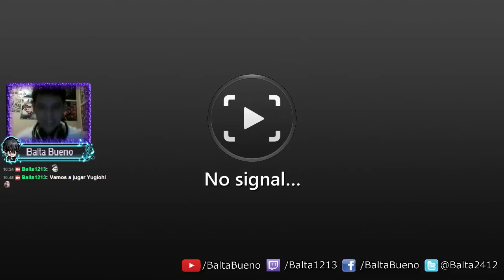▲ YU-GI-OH! MILLENNIUM DUELS: LET'S PLAY EN ESPAÑOL | PARTE 1 | TÉA GARDNER ▲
Comenzando el juego con una de mis chicas favoritas de Yu-Gi-Oh! :3

✪·.·´¯`·.·★ ᛇᛁGⵡᛊᛖᛊ ᚤᛟⵡᛁ ツ ★·.·´¯`·.·✪